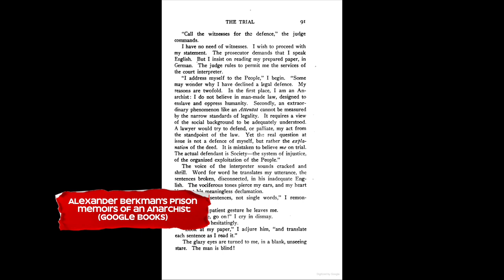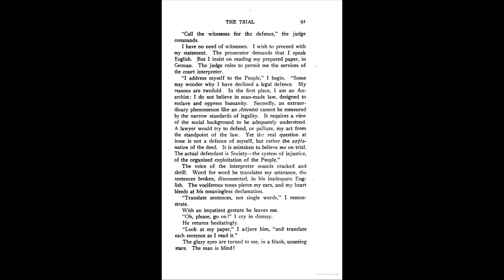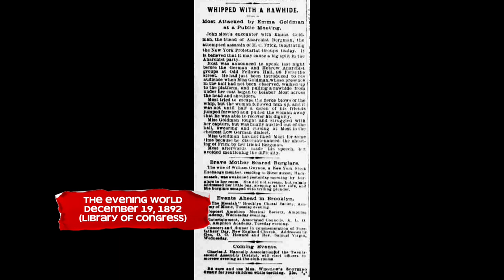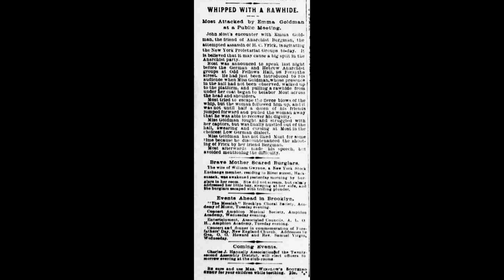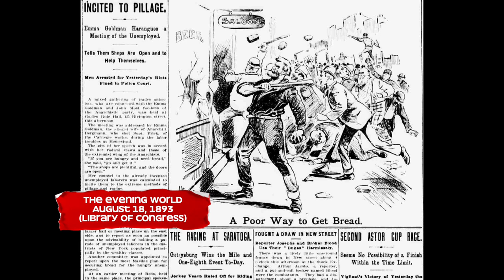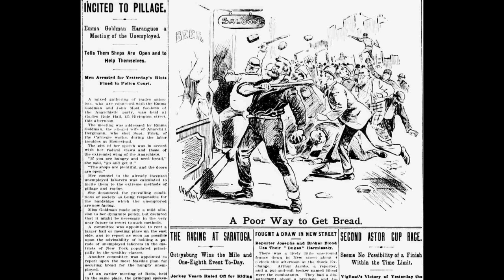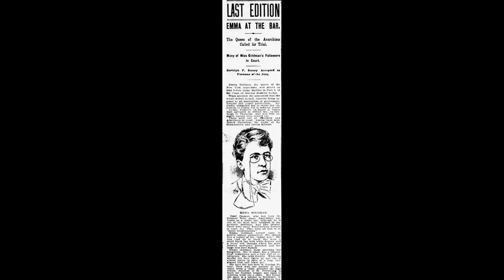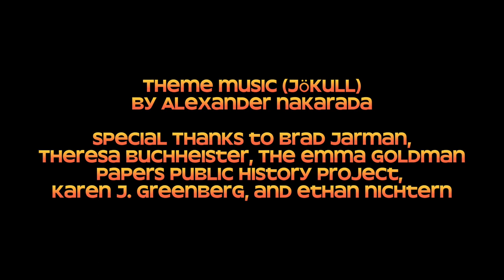Ep. 4: "Wild Talk"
Alexander Berkman, on trial for trying to assassinate one of the most powerful men in America, decides not to hire a lawyer. Back in New York, Emma Goldman is arrested for incitement to riot.

*Why did Alexander Berkman decide to not have a lawyer after he shot Henry Clay Frick?
*What happened to Alexander Berkman in court?
*Why did Emma Goldman publicly horsewhip Johann Most?
*Why was Emma Goldman convicted of incitement to riot?

Starring:
Sarah Natochenny as Emma Goldman
Roy North as Alexander Berkman
Nathan Repasz as Judge Randolph Martine

Guests:
Prof. Tom Goyens, Salisbury University, author of Beer and Revolution: The German Anarchist Movement in New York City, 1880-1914
Prof. Nolan Bennett, University of Wisconsin, Green Bay

Chapters:
00:00 - Alexander Berkman goes to jail after shooting Henry Clay Frick
01:25 - The other inmates don't understand Berkman or what he was trying to do
07:22 - Berkman goes to trial for attempted murder
10:45 - The judge cuts off Berkman's speech
11:50 - Berkman is convicted
12:00 - The NYPD raids Emma Goldman's apartment
13:45 - Emma Goldman and Johann Most feud
17:55 - Goldman publicly whips Most
23:55 - Goldman talks to thousands of unemployed workers at Union Square, telling them to go and steal bread if they're starving
27:15 - After the speech, Goldman is chased through the streets
28:38 - Goldman is arrested for incitement to riot
29:10 - Goldman goes to trial, represented by a former mayor of NYC
32:35 - Judge Randolph Martine sentences Goldman to a year in prison, the maximum possible sentence